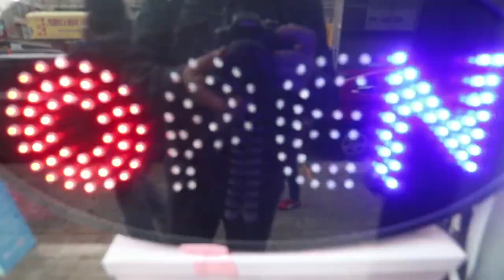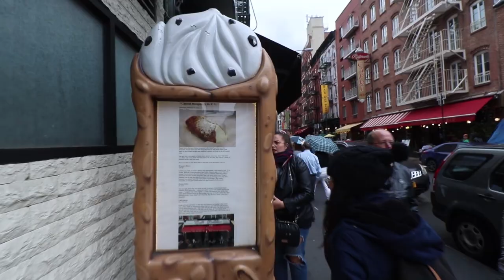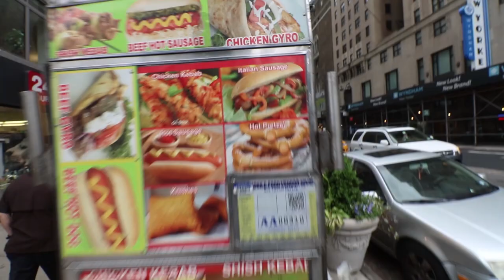Cuida las plantas, manténte en la senda - Vlog 265